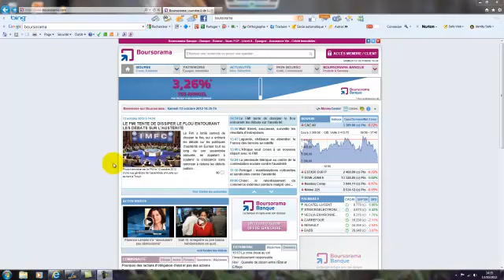Stratégie d'investissement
Une stratégie d'investissement basée sur les plus hauts de 1 an